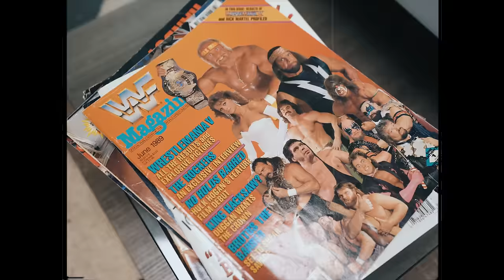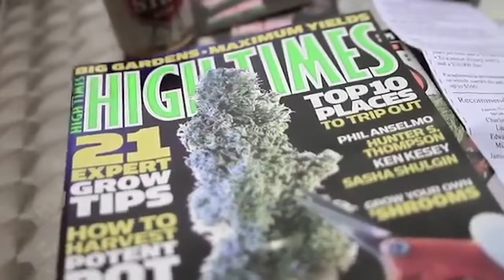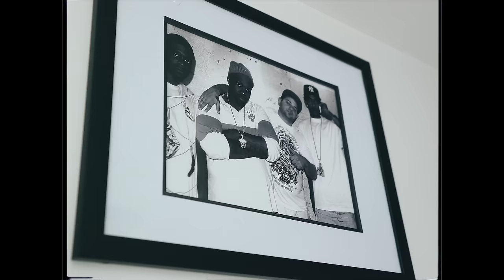Smoke DZA - 143 (Official Music Video)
The official music video for Smoke DZA "143".  "143" is from Smoke DZA's new album 'Homegrown'
"143" is directed by Jonnyshipes & @Frankie_Fire